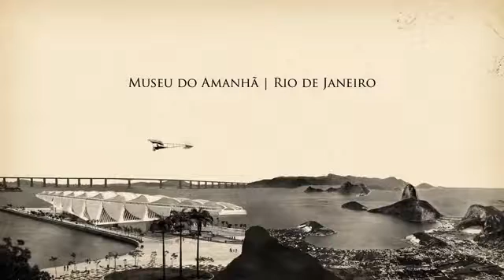Voando com o Demoiselle - Marina Rocha Loures